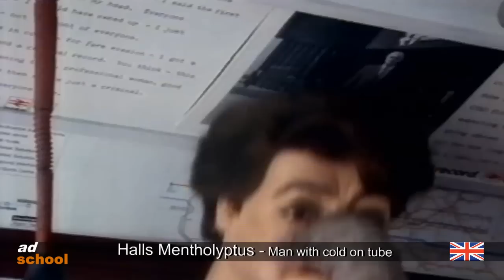Halls Metholyptus - Man with cold on train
Man with cold on train - has nose like an Elephant trunk